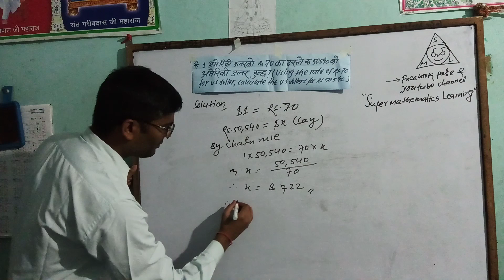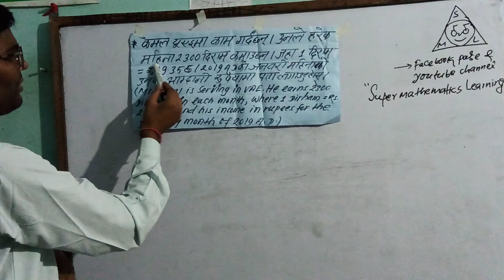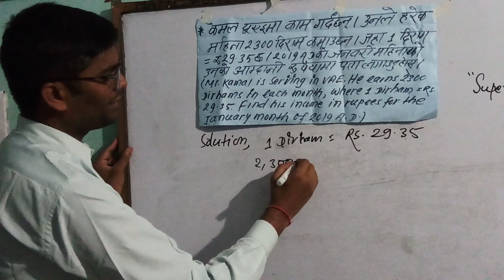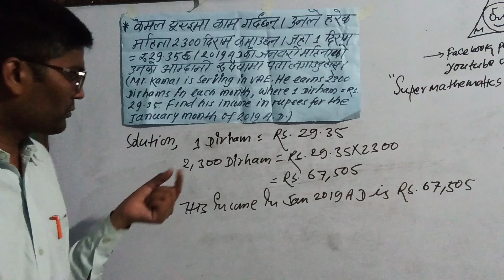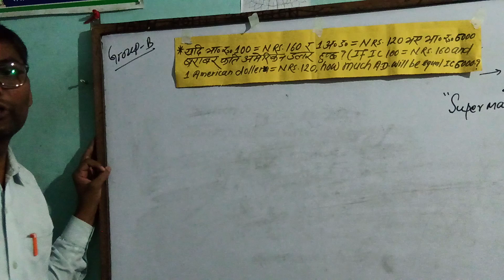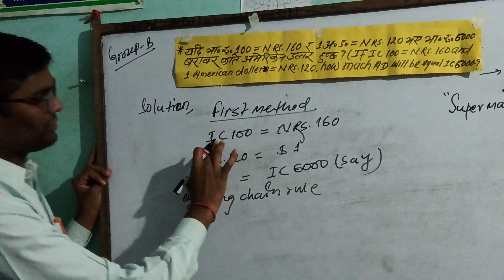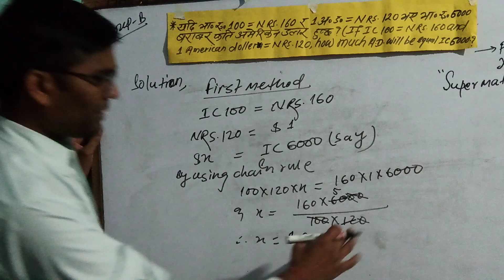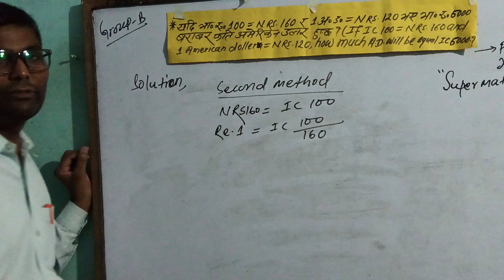Tax and Money Exchange for SEE part-7 by Rambabu Baitha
Com. Mathematics for class-10(SEE)